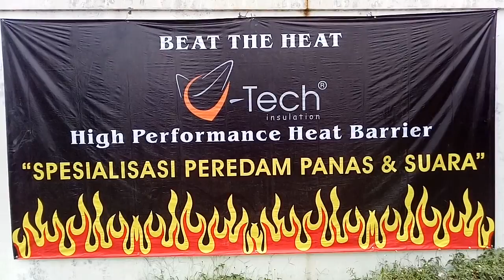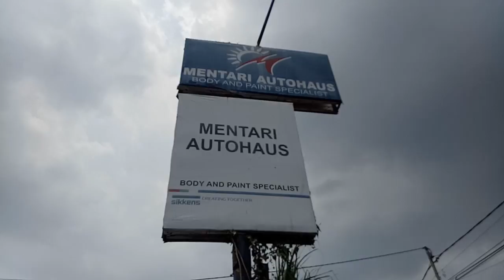MobiLio RS 2017 VTech Peredam Panas Kap Ringan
Contact Hp :  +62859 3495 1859

VTech Peredam Panas Ringan Kap Mesin MobiLio RS 2017
Vtech Peredam Panas n Suara Kap Mesin Mobilio RS 2017

Vtech Insulation adalah Produk berteknologi  AMERIKA yang sudah diteliti oleh
Thermotec USA yang berfungsi untuk meredam panas sekaligus meredam suara pada Kursi mobiL anda
Vtech Insulation adalah insulator medium berserat yang ringan dan terbuat dari bahan yang mempunyai daya isolasi terhadap panas dan suara dengan baik.

Fungsinya sebagai insulator membuat
Vtech bekerja dengan sangat baik, dalam temperatur tinggi maupun rendah.
Vtech dapat meredam temperatur tersebut, sehingga stabilitas temperatur ruangan dapat dipertahankan

Karakteristik bahan dasar Vtech adalah
Keramik berwarna putih terbuat dari pecahan SiLica yang di hancurkan dan dilelehkan
pada suhu 1400 derajat Celcius lalu diekstrusi / dipadatkan serta dibentuk anyaman dan dibuat menjadi lembaran2 seperti kertas yang mempunyai daya redam yang tinggi.

Bahan ini setelah menjadi lembaran2 seperti kertas mempunyai kemampuan bertahan terhadap panas sampai dengan 1300 derajat Celcius.
Tahan terhadap air, tahan terhadap binatang pengerat, serangga, bakteri dan jamur.
Tidak mengandung bahan asbes, tahan terhadap karat.